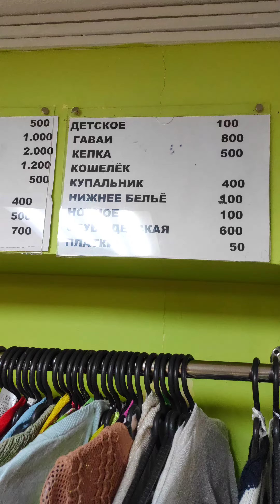Нон-стоп по секондам | Обзор для мам. Всё детское по 100 рублей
Показываю, что в секонде Вова можно найти интересного для детей.

Обзор из магазина на Типанова 4